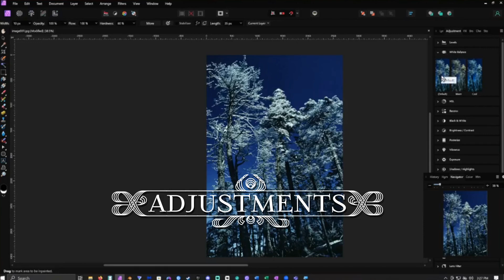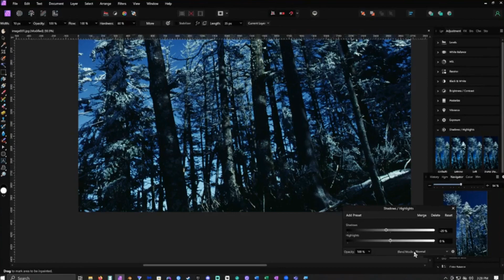Blue Elysium - Nature Photo Restoration Timelapse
Music
1st Song